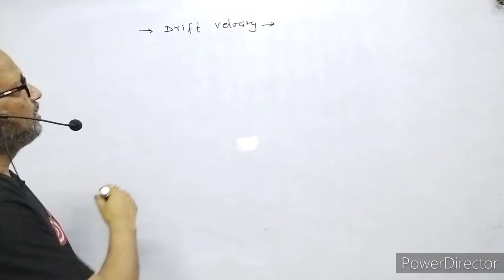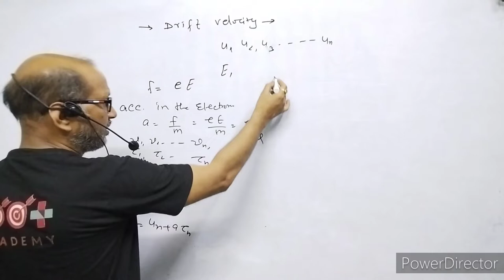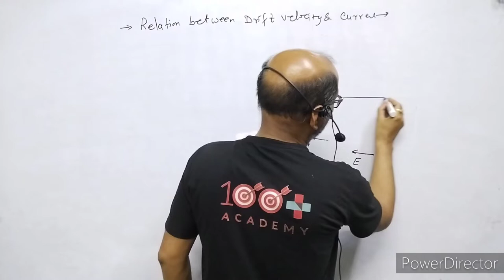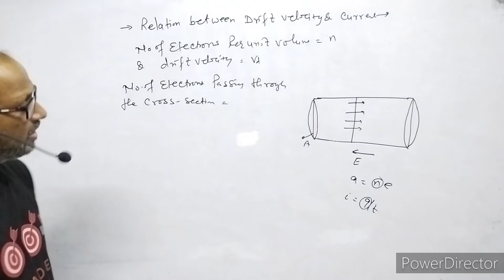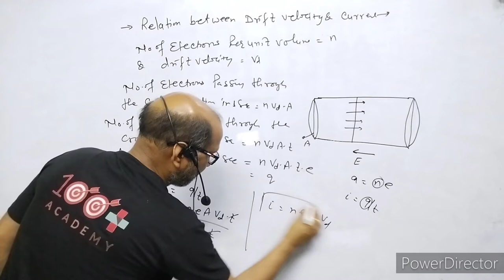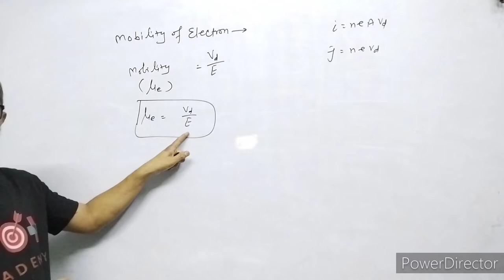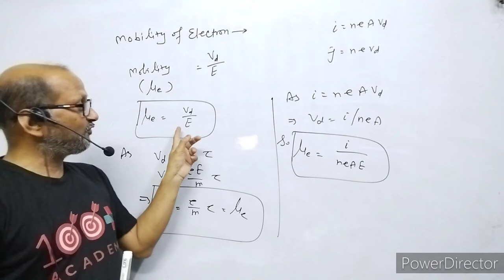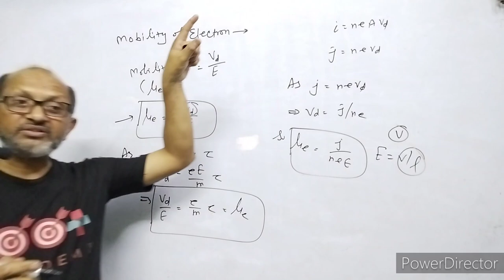XII-Physics:(3.2), Drift velocity & relationship between current and drift Velocity.By- A. Prakash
In this video I have discussed about drift velocity and I have explained the relationship between Electric current and drift velocity.